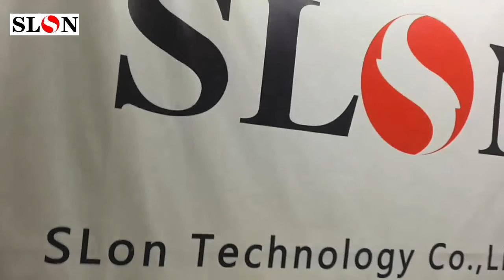PA03540-Y075 PA03540-G078 Feed Roller Tire For Fujitsu fi-6240Z fi-6240 fi-6140 fi-6230 fi-6130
Feed Roller Kit Replacement
Part number:  PA03630-Y210 PA03540-Y075 PA03540-Y078 PA03540-G078

For Fujitsu fi-6240Z fi-6140Z fi-6230Z fi-6130Z fi-6240 fi-6140 fi-6230 fi-6130 fi-6125 fi-6225